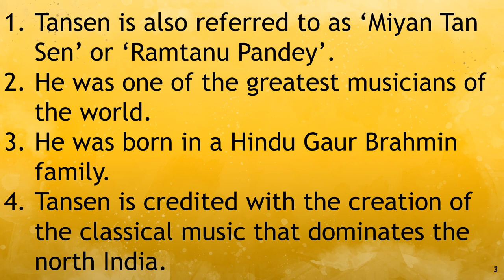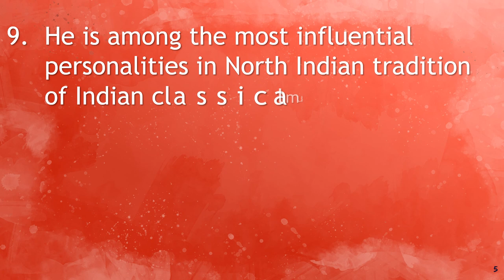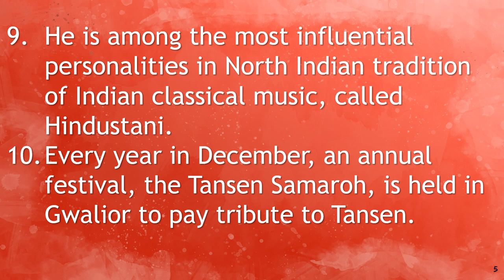10 Lines on Tansen I Few Lines on Tansen in English | Tansen I Miyan Tansen II Unique E Learning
Few Sentences about Tansen ,
10 lines on Tansen ,
Few lines on Tansen ,
Few Sentences about Tansen in English,
10 lines on Tansen in English,
Few lines on Tansen in English,
Paragraph on Tansen ,
About Tansen ,
10 lines on Tansen by Unique E Learning,
Unique E Learning,
10 lines,
10 lines on Tansen in english,few lines on Tansen ,few sentences about Tansen ,about Tansen in english,paragraph about Tansen , MIYAN TANSEN,
10 LINES ON MIYAN TANSEN,
AKBAR'S NAVARATNAS,
THE NINE JEWELS,